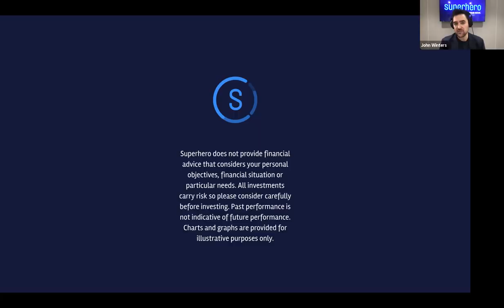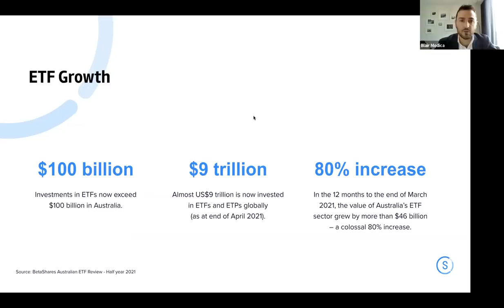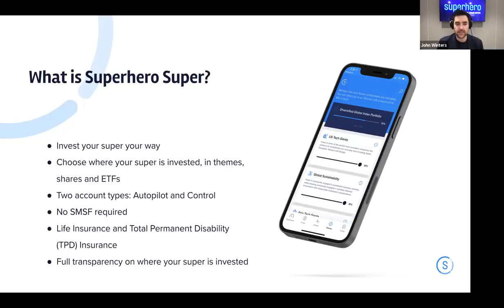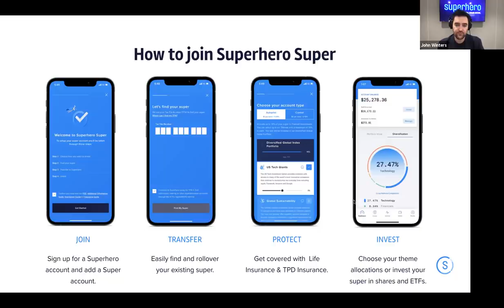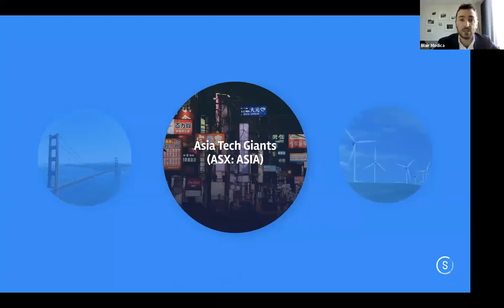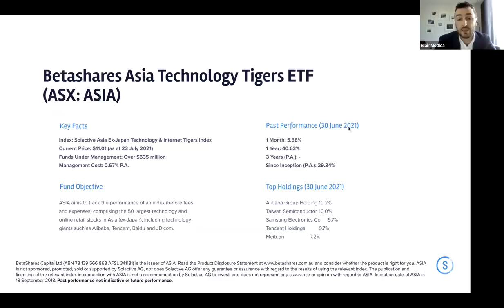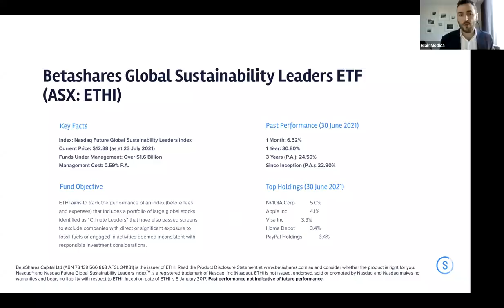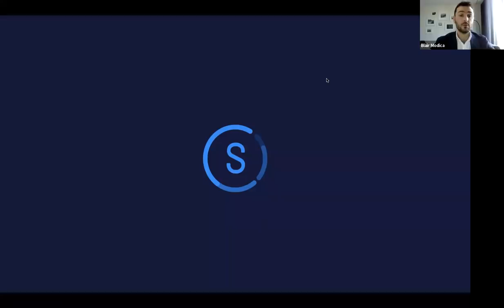Superhero Super with BetaShares | Webinar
Do you know where your super is invested?
Discover how you can take control and choose where your super is invested with Superhero and BetaShares and have your questions answered in our live Q&A.

You’ll learn:

- Why super is important and matters when you’re young
- How Superhero Super is different
- Betashares ETFs available with Superhero Super
- How to join Superhero Super

In this video:
00:00 - Intro
06:56 - Introduction to Betashares
12:35 - Introduction to Superhero Super
21:44 - Betashares ETFs and Investment Themes
42:43 - Q&A

Superhero does not provide financial advice, nor do we consider your personal objectives, financial situation or particular needs. All investments carry risk and be aware that past performance does not indicate future performance. You should consider seeking independent financial advice before you invest or apply for any product or service. Charts and graphs are provided for illustrative purposes only.